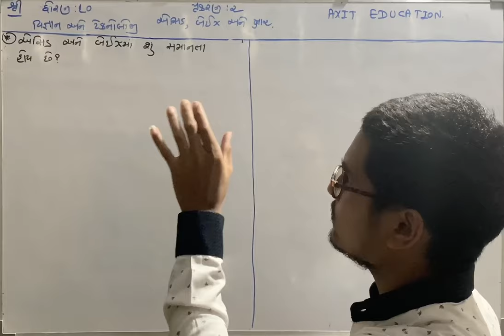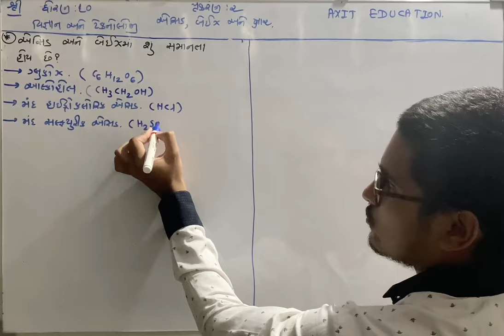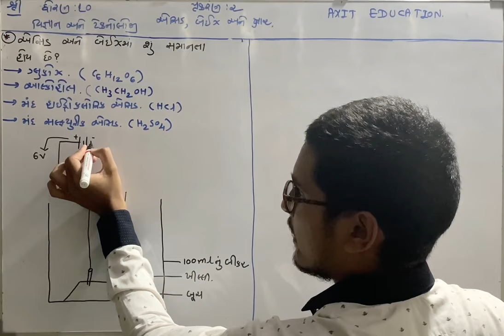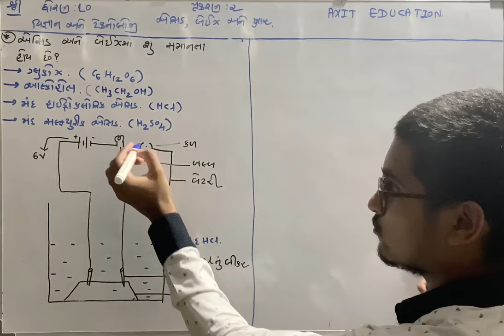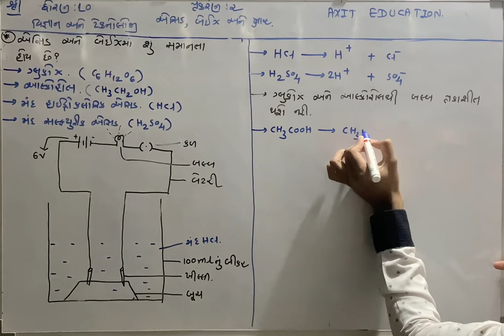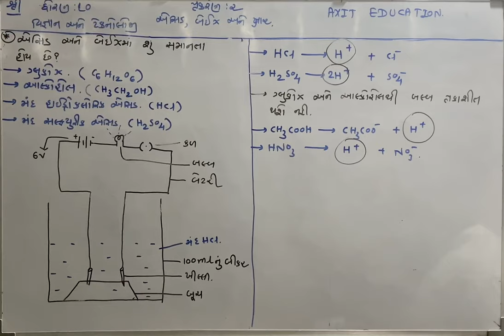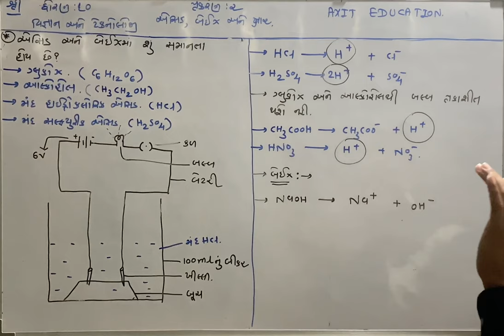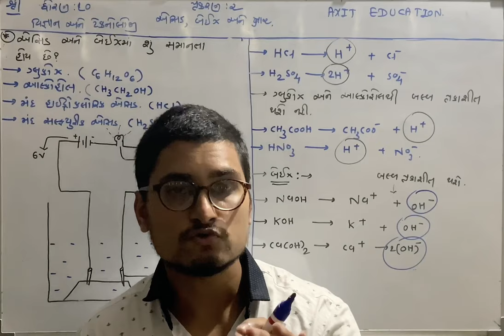એસિડ અને બેઈઝમાં સમાનતા | Std 10 | science | ch 2 (એસિડ,બેઈઝ અને ક્ષાર) | NCERT | ભાગ-૯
chapter:-2 એસિડ,બેઈઝ અને ક્ષાર

chapter:-2 acid , base ane kshar.

•એસિડ અને બેઈઝમાં સમાનતા.
•Acid ane basema samanta.